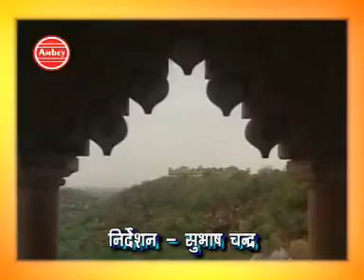DAROKA DARSON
MRINMOY NANDY,